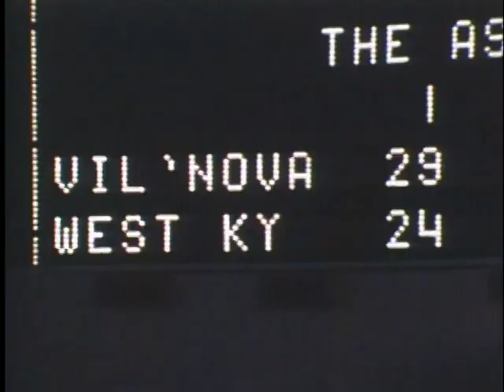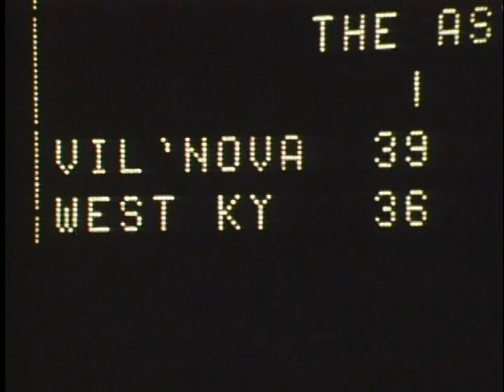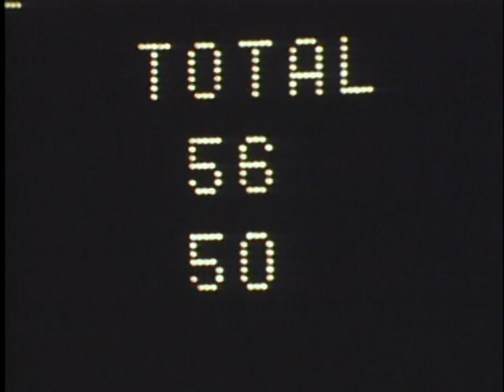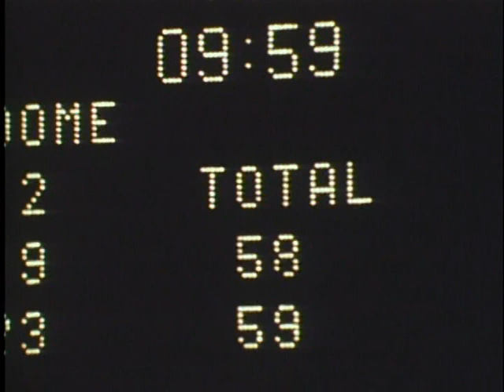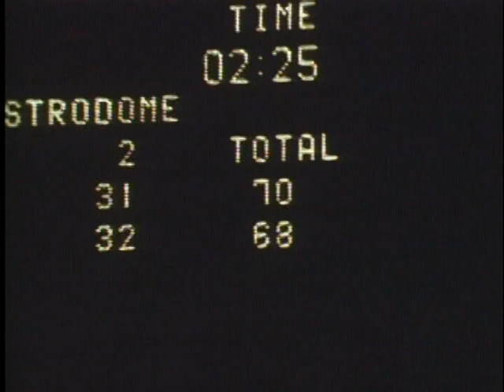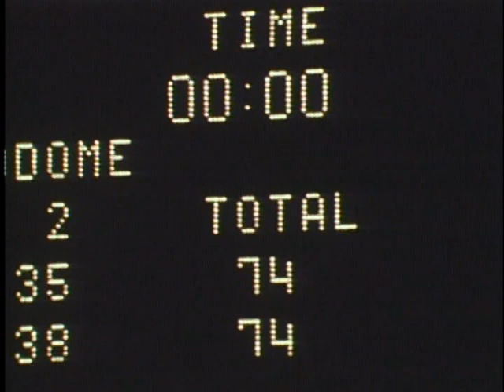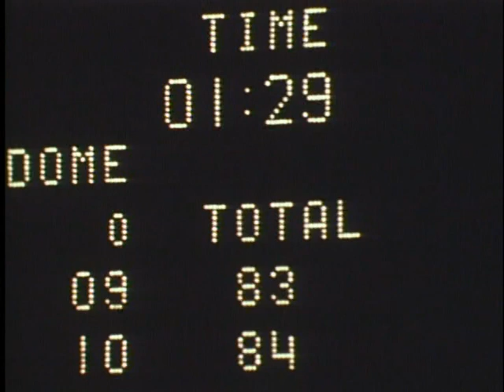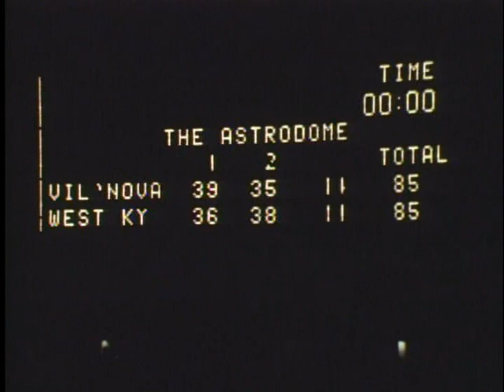1971-03-25 Western Kentucky vs Villanova (NCAA Tournament Final Four) - 50 years ago today!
Well, here it is, a color, silent film of WKU's high water mark in basketball,  a matchup in the NCAA Tournament Final Four against Villanova that happened exactly 50 years ago today. It was a hard fought game in the Houston Astrodome with WKU forcing overtime and then falling 92-89.

Leading scorers for each team:

WKU
Jerry Dunn: 25
Jim McDaniels: 22

Villanova
Hank Siemiontkowski: 31
Howard Porter: 22